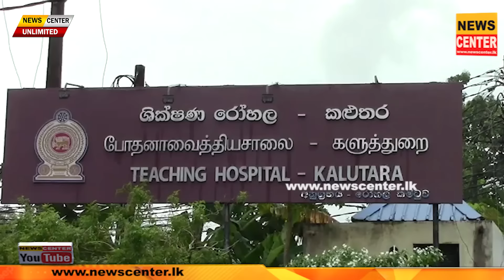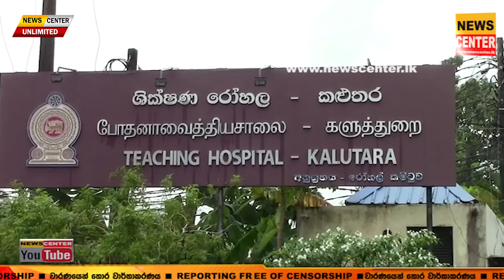සේරම කරපු කොල්ල ම තමයි ඇවිත් කිව්වේ, නංගි ඇක්සිඩන්ට් වෙලා කියලා, | තරුෂි සෙව්මිණිව පරලෝ යැවූ පෙම්වතා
සේරම කරපු කොල්ල ම තමයි ඇවිත් කිව්වේ, නංගි ඇක්සිඩන්ට් වෙලා කියලා, | මුහුදු වෙරළේ කතාබහ දුර දිග යයි | තරුෂි සෙව්මිණිව පරලෝ යැවූ කුරිරු පෙම්වතා | ලැජ්ජ වෙන්න බැරි හින්දා කිව්වා, ඕකාව ගෙන්නගන්න එපා කියලා..